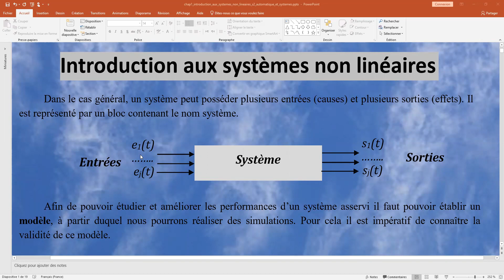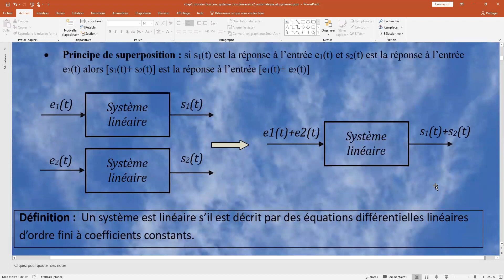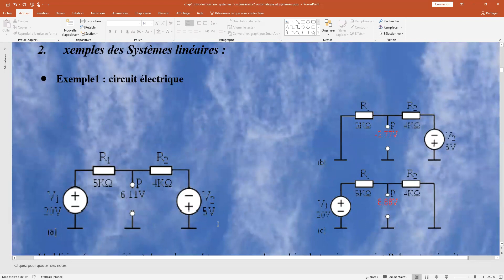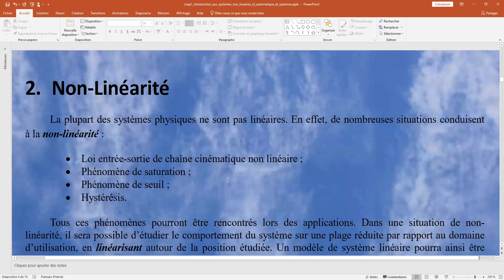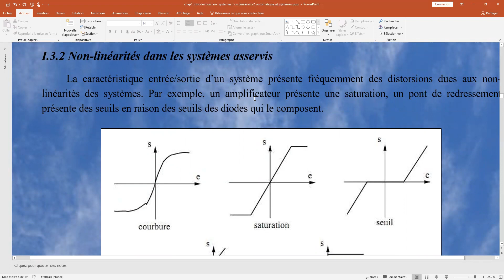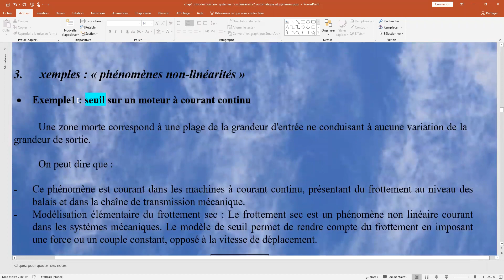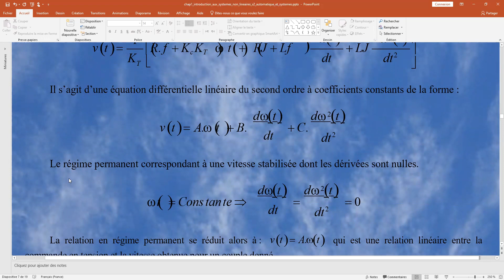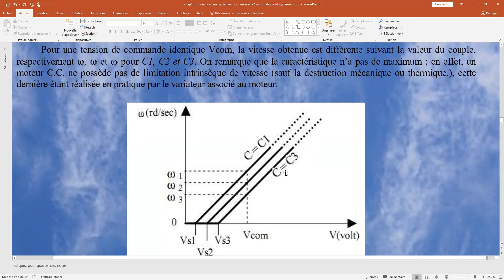chapitre1_1 Introduction aux systèmes non linéaires